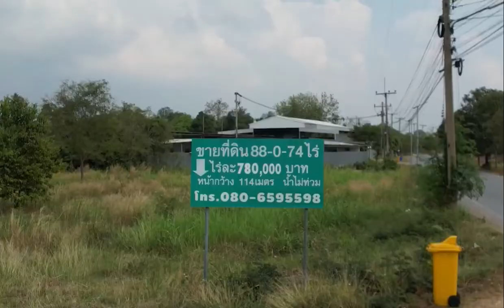ที่ดิน ซอยอดิเรกสาร 3 88 ไร่74 ตารางวา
สวัสดีค่ะ ขายที่ดิน สวยๆ จังหวัดสระบุรี  จะพาชมที่ดินแปลงสวยๆ  ทำเลทอง ฮวงจุ้ยดีๆ    กันค่ะ แปลงนี้อยู่ในเขต ตำบลพุแค อำเภอเฉลิมพระเกียรติ จังหวัดสระบุรี  มีพื้นที่จำนวน 88 ไร่ 74 ตารางวา โฉนด นส 4 จ  หน้ากว้าง 114  เมตร ราคาไร่ละ 780000 บาท  พื้นที่น้ำไม่ท่วม บรรยากาศดี  ล้อมรอบด้วยธรรมชาติ เป็นแหล่งอุตสาหกรรม  ติดถนนทางหลวงพหลโยธินการเดินทางสะดวกสบายจากตัวเมืองสระบุรีถึงที่ดิน 13.7 กิโลเมตร กลับรถขับตรงมาประมาณ  2.9 กิโลเมตรและ เลี้ยวซ้าย เข้าสู่ซอยอดิเรกสาร 3  ใกล้ถนน6ช่องจารจร เส้นทางการเดินทางใกล้กรุงเทพ-สระบุรี ใกล้สถานที่ ห้างสรรพสินค้า ส่วนราชการ แหล่งโรงงานอุตสาหกรรม แปลงนี้เหมาะสำหรับการจัดสร้างบ้านพักตากอากาศ  เปิดร้านอาหาร  สร้างแลนมาร์ค รีสอร์ท โฮมสเตย์ โรงงานอุตสาหกรรม  โครงการหมู่บ้านจัดสรรเป็นอย่างมาก ท่านใดสนใจติดต่อสอบถามเจ้าของที่ขายโดยตรง เบอร์โทร 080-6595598 สนใจราคาคุยกันได้เลยค่ะ   พิกัดที่ดินสามารถสแกนผ่านคิวอาร์โค้ดจาก google map  และ ข้อมูลภาพ วิดีโอเพิ่มเติมผ่านสแกนคิวอาร์โค้ดได้เลยค่ะ ขอขอบพระคุณอย่างยิ่งที่ให้ความสนใจที่ดินสวยๆ จังหวัดสระบุรีเป็นอย่างมากค่ะ